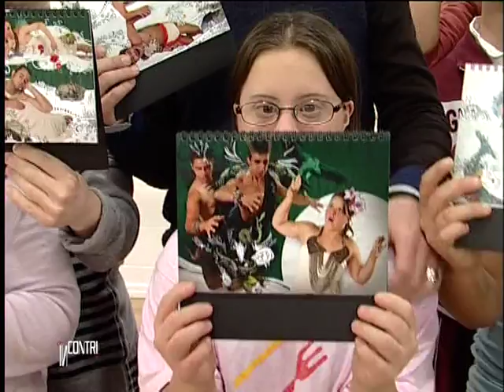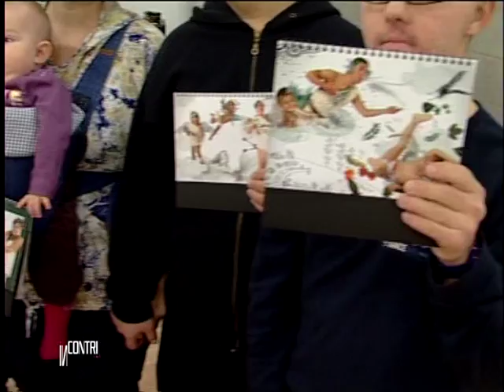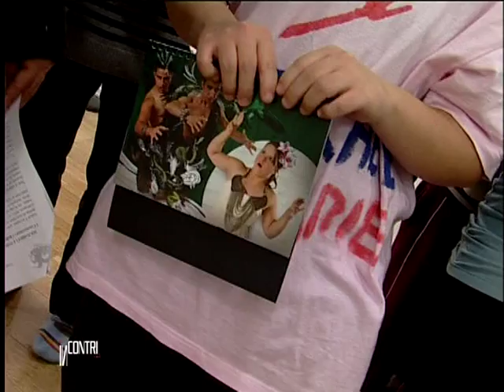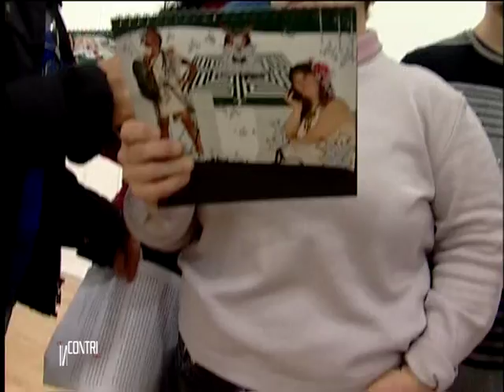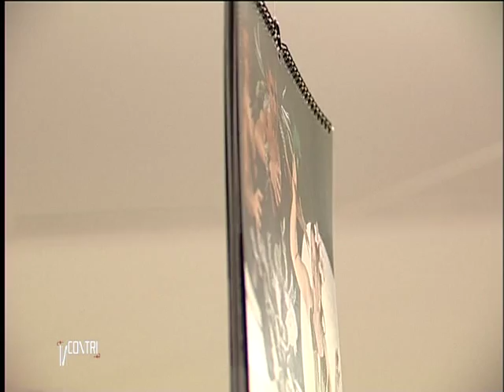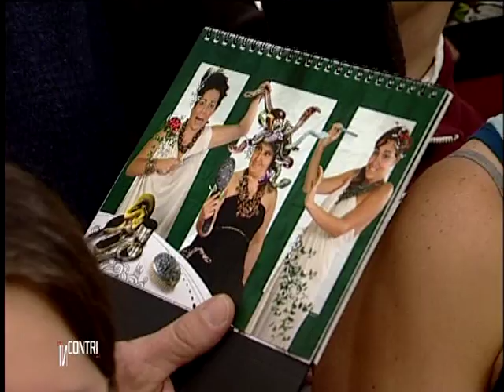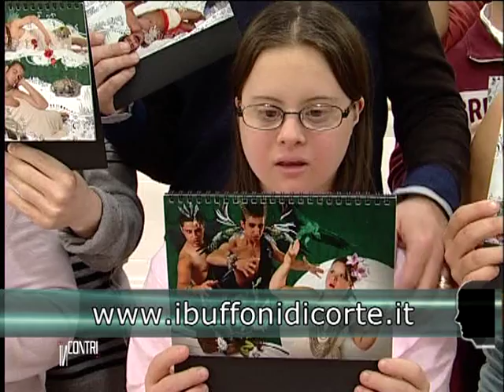Rotocalco "Incontri", I Buffoni di Corte 2013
Appuntamento con il Rotocalco d'informazione di Telestudio "Incontri", condotto e curato da Clara Vercelli. Puntata dedicata a all' Ass. Onlus "I Buffoni di Corte" che ha presentato il proprio  calendario degli eventi per il 2013.